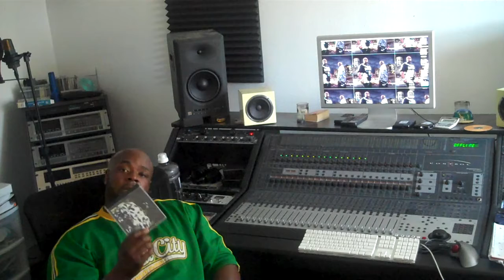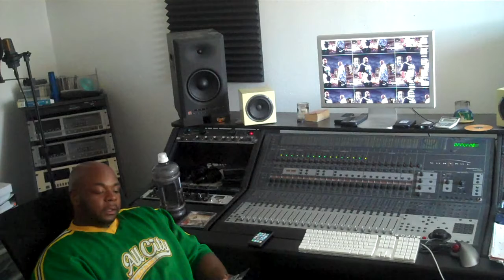Being an independent Artist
Introduction to being independent and releasing albums as well as owning all you're right. That includes publishing and copywriters.Once you give them up, it hell getting them back.
To continue on the journey with me go here for more:
Stay up to date with my journey

Follow on all your favorite social media and keep up to date!!

❤️ RESPECT!

💪 Share videos with all your friend's!

 ► Youtube.com/johnquetv
Licensed to YouTube by AnD Music grou